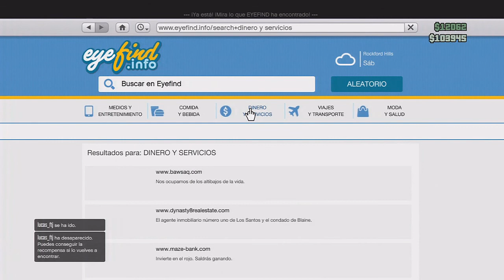NUEVA SERIE ElNigaDelBarrio | GTA ONLINE #12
PSN: Sergiopatin99
SkYPE: Sergiopatin99

PREGUNTAS FRECUENTES:

1- ¿Vas a subir las casas de Minecraft para descargar?

2- ¿Vas a hacer más guías?

GUIAS (o demás series) DEL CANAL:
**Muchos link no están, ya que no puedo poner más caracteres en la descripción. Los tendréis en mi canal**

1- Assasin's Creed:
2- Assasin's Creed La Hermandad:
4- Batma Arkam City:
5- Battlefield 3:
7- Call Of Duty Modern Warfare:
8- Call Of Duty Modern Warfare 3:
9- Call Of Duty Black Ops 2:
10- Call Of Duty Black Ops 2 Online:
12- Crysis 2:
14- Dead Rising 2 Off The Record:
16- Dead Space 2:
17- Deux Ex Human Revolution:
18- Dirt 3:
20- Dragon Ball Ultimate Tenkaichi:
22- Driver San Francisco:
23- Duke Nukem Forever:
24- Especiales:
26- Fear 3:
27- Grand Theft Auto Vice City:
28- Grand Theft Auto San Andreas:
29- Grand Theft Auto IV:
32- Half Life 2:
33- Hitman Blood Money:
35- Infamous 2:
36- L.A. Noire:
37- Left 4 Dead 2:
39- Lego Star Wars 3:
41- Mafia 2:
45- Need For Speed Most Wanted:
46- Need For Speed Undercover:
47- Need For Speed World:
49- Portal 2:
50- Prototype:
51- Red Faction Armagedon:
52- Resident Evil:
53- Resident Evil 4:
54- Resident Evil 5:
55- Resident Evil Operation Raccoon City:
57- Sleeping Dogs:
58- Sniper Elite V2:
59- Spiderman:
60- Spiderman (The Amazing Spiderman):
61- Splinter Cell:
62- Splinter Cell Pandora Tomorrow:
65- Splinter Cell Conviction:
67- Syndicate:
68- Test Drive Ultimited:
70- The Walking Dead:
71- The Walking Dead Survival Instint:
72- Tomb Raider Underworld:
74- Toy Story 3:
75- Trofeos Platino y 100%:
76- Unboxin:
77- Uncharted El tesoro de Drake:
78- Zelda Ocarina Of Time:
79- Zelda The Wind Waker:
80- Zelda Twilight Princess: